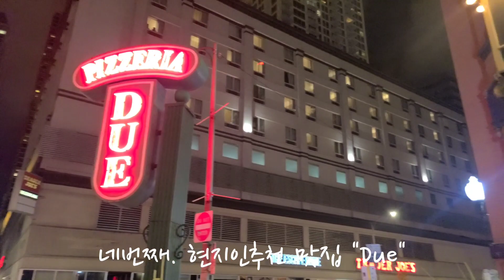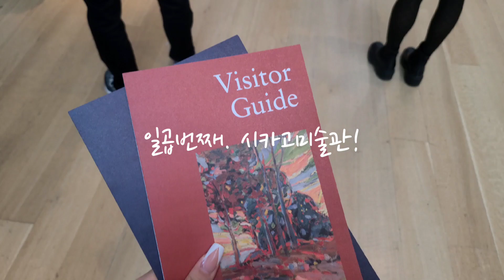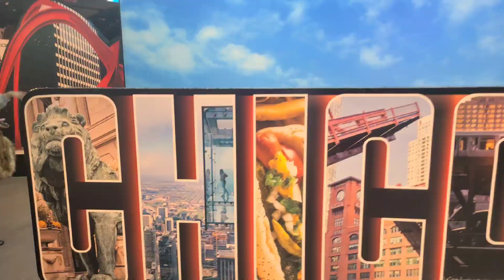현지인추천 시카고에서 즐길 10가지 찍어드릴게요:) 여행준비하실때 이 영상이 도움이 되길🙏 시카고여행Vlog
현지인 추천 시카고에서 즐길 10가지.

1. The Bean
2. 시카고극장
3. Riverwalk
4. 시카고딥디쉬피자맛집
5. 시카고 Architecture River Cruise
6. Dollop 커피
7. 시카고미술관
8. Andy's Jazz Club
9. LH Rooftop
10. 월리스타워Skydeck